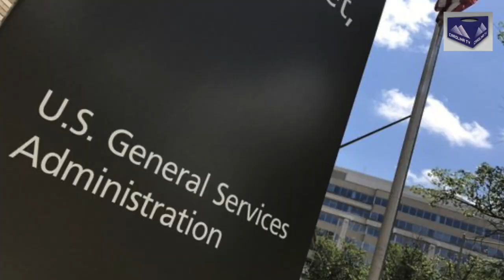CÂU CHUYỆN NƯỚC MỸ TRONG TUẦN TỪ FLORIDA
CÂU CHUYỆN NƯỚC MỸ TRONG TUẦN
DO XƯỚNG NGÔN VIÊN NGÂN HUỆ TỪ FLORIDA TRÌNH BÀY
CAROLINA TV NC THỰC HIỆN